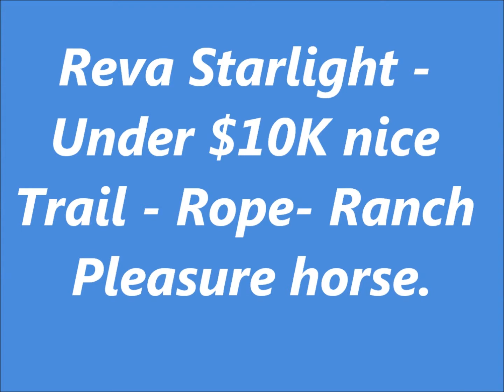Reva Starlight-SOLD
This Super minded, 7 yr old gelding is a great soul, he was started as a cutter, team sorted on, road in the pastures on trails, down the road any one can ride him... He has been started on the heading side in the roping.  And has a great handle to be a Ranch Pleasure or S.H.O.T., gelding.  You name it he can do it.  Trail is a walk in the park as he can pull barrels, go over tarps, go through water.  What ever you ask of him he is willing to do.  He has a huge heart.  100% sound and absolutely no vices at all.  Hes a great horse. Clips, baths, stalls, loads, hauls, ties right next to others, turn out with others very well.  Very passive heart on this guy.  Loves people who love him.